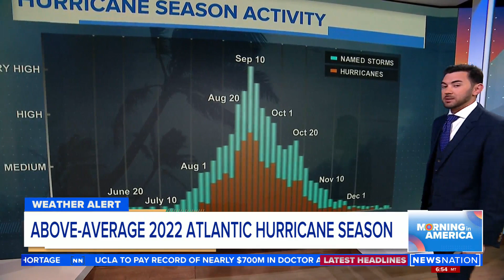NOAA predicts above-average hurricane season | Morning in America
It will be another active year in the tropics, according to NOAA predictions.